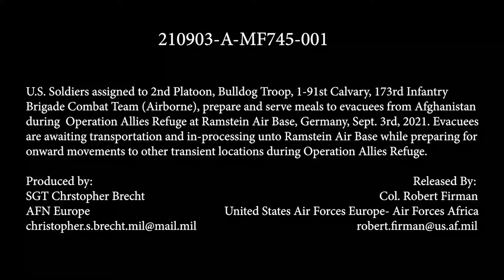EUCOM Afghan Evacuation Operations - 173rd prepares food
RAMSTEIN AIR BASE, RHEINLAND-PFALZ, GERMANY
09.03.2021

U.S. Soldiers assigned to 2nd Platoon, Bulldog Troop, 1-91st Calvary, 173rd Infantry Brigade Combat Team (Airborne), prepare and serve meals to evacuees from Afghanistan during Operation Allies Refuge at Ramstein Air Base, Germany, Sept. 3rd, 2021. Evacuees are awaiting transportation and in-processing unto Ramstein Air Base while preparing for onward movements to other transient location during Operation Allies Refuge.
(U.S. Army video by Sgt. Christopher Brecht)

Film Credits: Video by Sgt. Christopher Brecht
86th Airlift Wing/Public Affairs